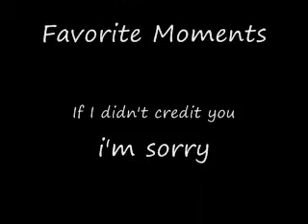Sam/Jasam- Brave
Ok so it started out as just a Sam video but ended up becoming more about Jasam.  I did this from a request and I know it's the wrong version of the song and I will try and get the other version but for now enjoy.